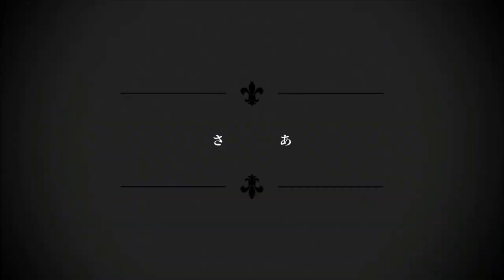bug but 25ji got a virus (im sick)